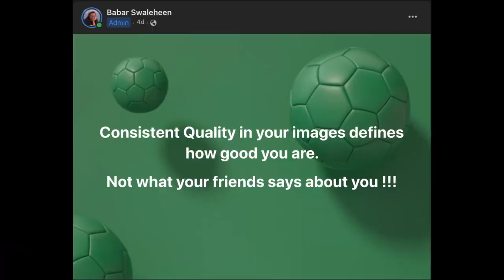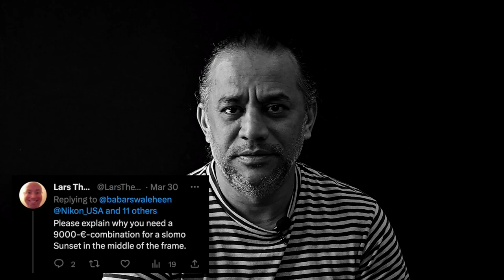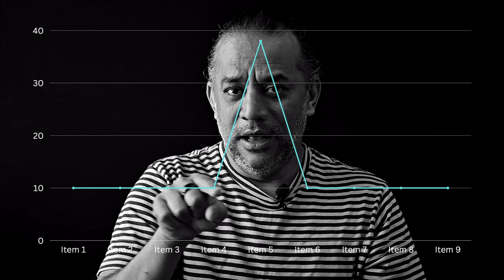Consistency in Photography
Your success in any field depends on how consistent you are to do that work. Same goes in Photography. Watch this video if you wanna why your work is halt and you are not progressing.

Follow Babar Swaleheen.